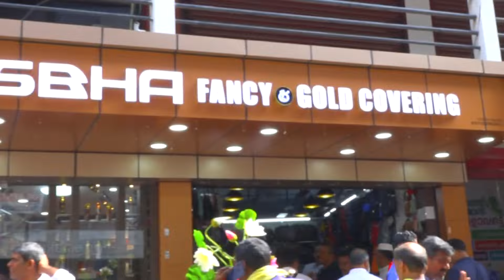വേലൂർ തോന്നല്ലൂർ സ്വദേശിയായ വിദ്യാർത്ഥിയെ കാണാതായതായി പരാതി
VCV NEWS

VCV NEWS CHANNEL
Wadakkanchery, Thrissur